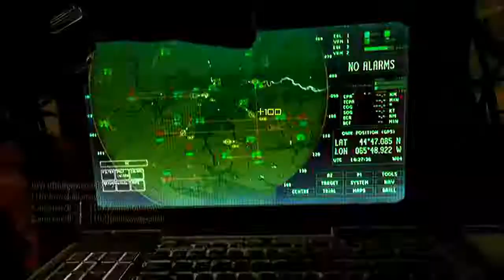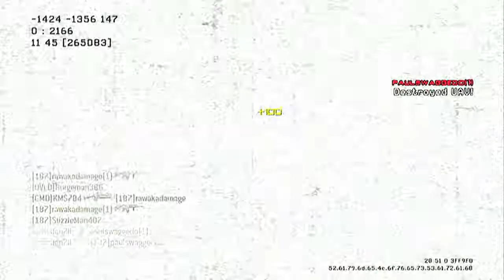Playing w/ "Famous" People(IXI Sweat IXI) and UMP